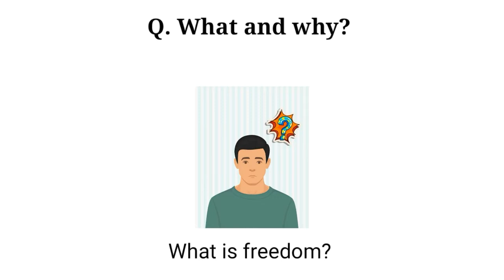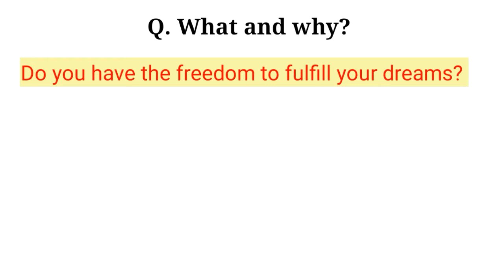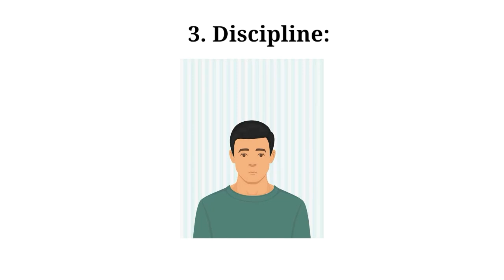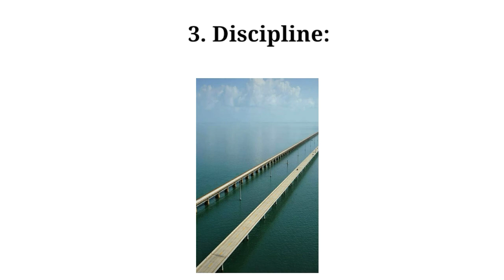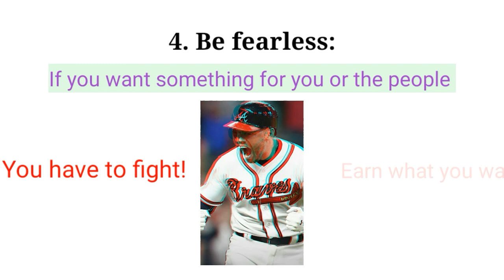Freedom Motivation | What Is Freedom | Sushmita Banerjee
Hi, I'm Sushmita Banerjee. This video is about freedom. Today we live in an independent country. But do we have independence. ? You can find the answer in this video. Here I have also talked about 4 points that will help you to have freedom. I hope this will help you. I post video on every Tuesday.